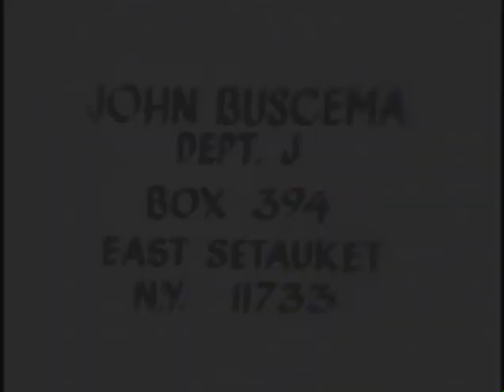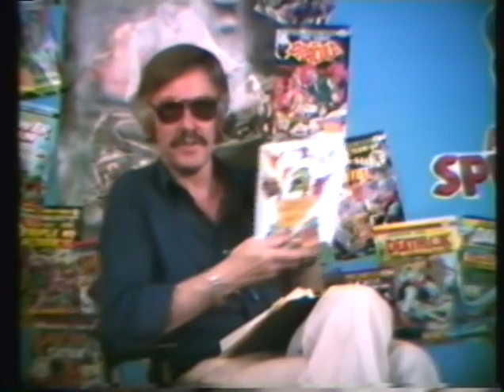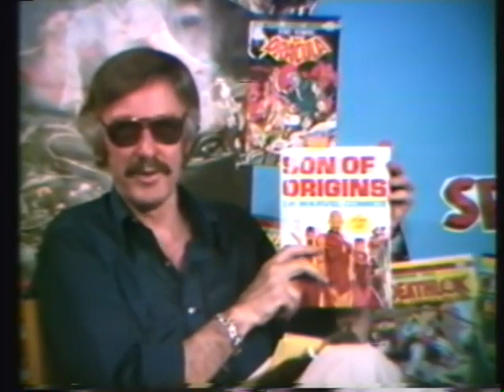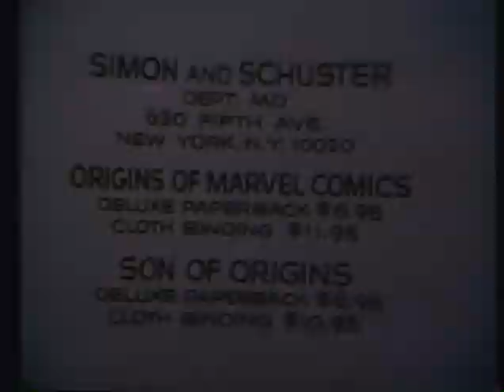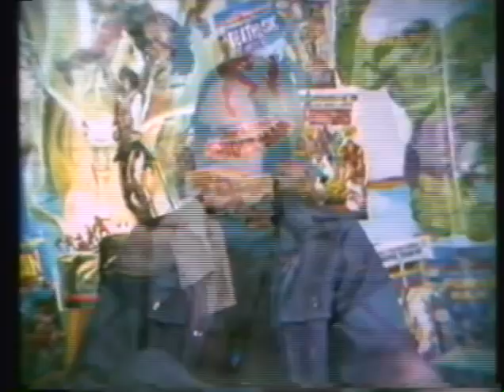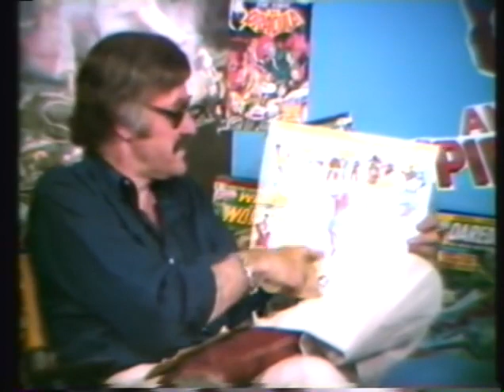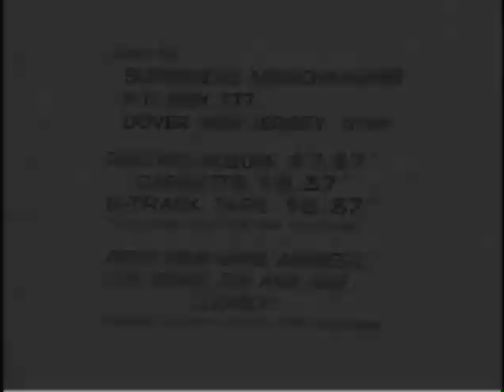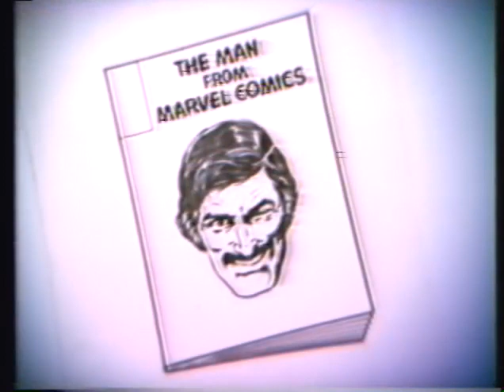Stan 'the Man' Lee Interviews Roy 'the Boy' Thomas 1976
Smack in the middle of the 70s heyday of Marveldom, Stan Lee interviews his successor as Editor in Chief, Roy Thomas.